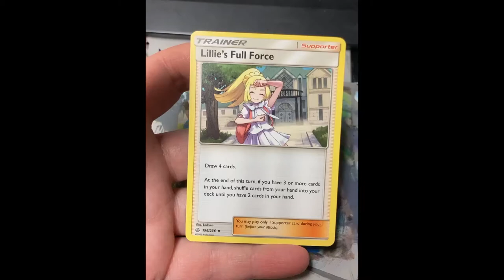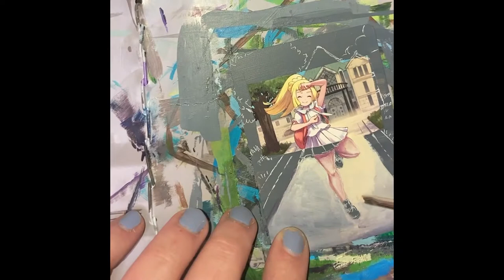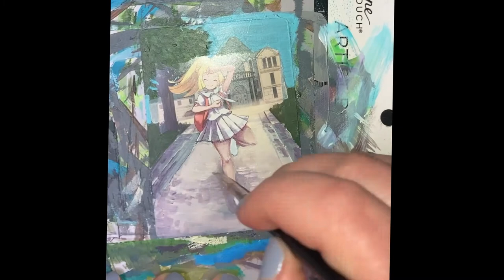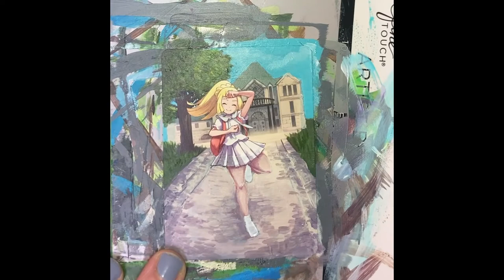Painting Pokemon cards: Lillie's Full Force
I just really want a full art Lillie card but am also poor...so I painted my own :D
Sorry in advance for any ads, its because the music is copyrighted lol
Credits
Lillie belongs to the Pokemon Company
Music is SARCOLINE by chuckfresh on pixabay.com